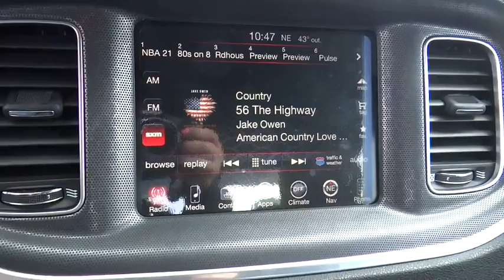2016 Dodge Charger Denver, Littleton, Aurora, Parker, Colorado Springs, CO D0071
2016 Dodge Charger

Brandon Dodge
5600 S Broadway